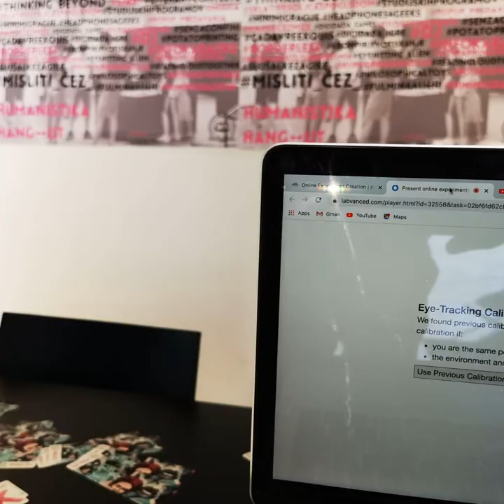Srečko Kosovel: Manifest mehanikom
Prisluhnite Manifestu mehanikom Srečka Kosovela, ki sta ga posnela v. d. dekana dr. Peter Purg in podoktorska raziskovalka dr. Ivana Zajc s Fakultete za humanistiko Univerze v Novi Gorici.